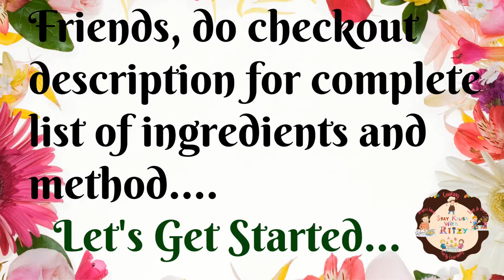Unexpected guests? No worries. Make this Bhelpuri with Namkeens at home Enjoy the chatpati Bhelpuri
Hi Friends,

In our this cooking video, we are showing how to make Spicy & Tangy Bina Bhel & Puri Ke Bhel Puri. Give this recipe a try and Enjoy!!

Ingredients -

Haldirams Kaju Mixture Namkeen - 5 Tbsp

Raisins (Kishmish) - 1 Tbsp

Haldirams Badam Lacha Namkeen - 4 Tbsp

Cornflakes - 3 Tbsp

Cashews (Kaju) - 1 Tbsp Split Into Half

Green Chillies (Hari Mirch) - 1 Tspn Chopped

Onions (Pyaz) - 2 small

Tomatoes (Tamatar) - 2 small

Coriander Leaves (Dhaniya Patte) - Few

Haldirams Salted Peanuts - 4 Tbsp

Haldirams Plain Aloo Bhujia Namkeen - 4 Tbsp

Chaat Masala - 1 Tspn

Salt - 1/2 Tspn Or As Per Taste

Chilli Flakes - 1/2 Tspn

Lemon Juice (Nimboo Ras) - 2 Tspn

Method for poori parshad -

In a bowl add all the namkeens and other ingreduents one by one.

Toss all the ingredients well.

Spicy & Tangy Bina Bhel & Puri Ke Bhel Puri is ready. ❤️

We hope you enjoyed our video of Tasty & Delicious Ashtami Navratri Parshad Of Halwa Poori Chana!